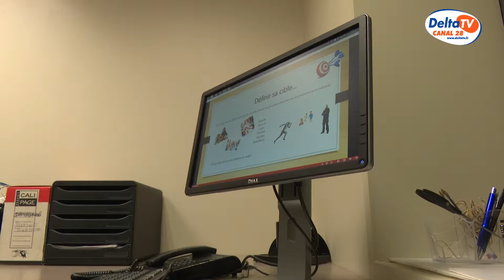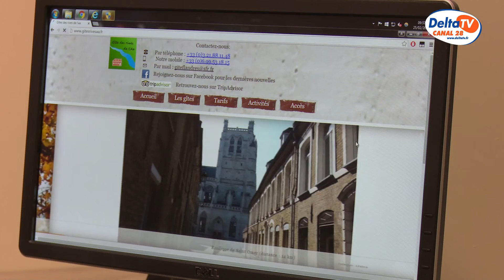les ateliers numériques de l'Office de tourisme des Rives de l'Aa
L'office de tourisme des Rives de l'Aa organise des ateliers numériques à destination des professionnels de tourisme ... le but accroître leur performance sur la toile...